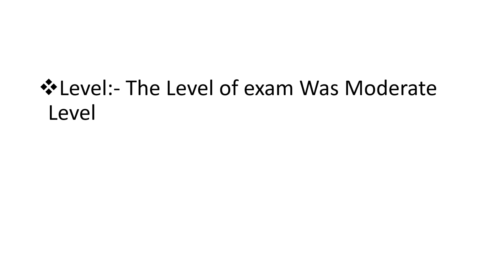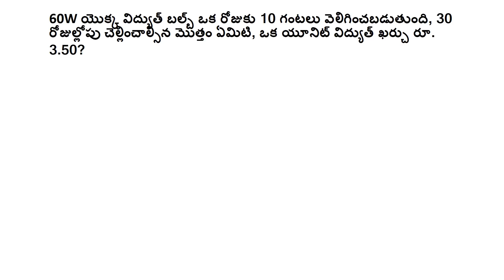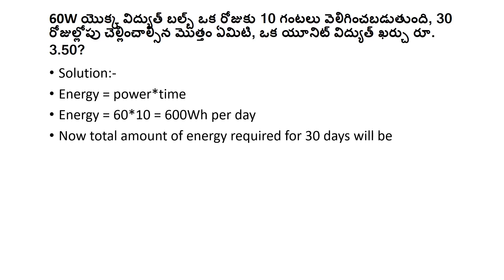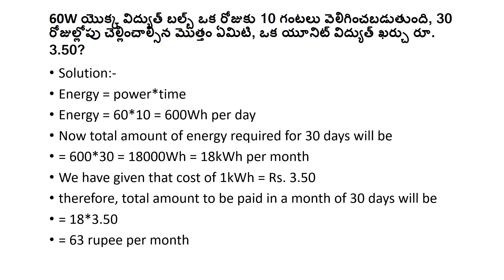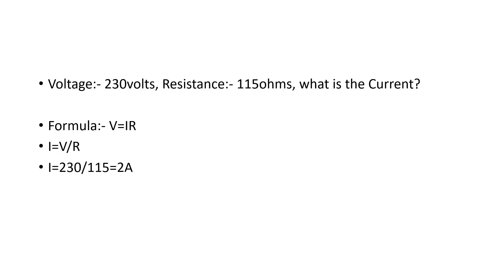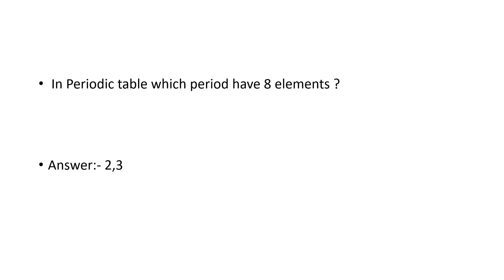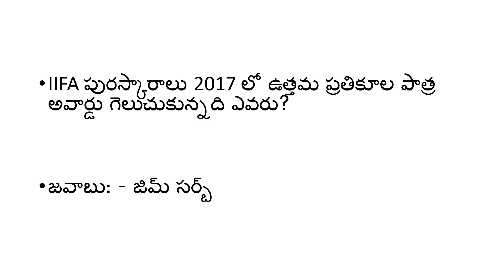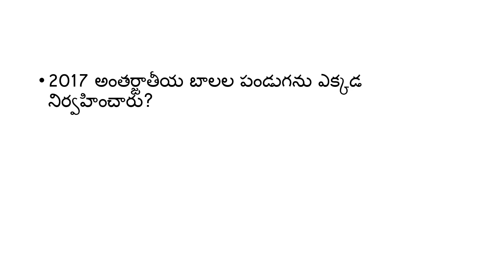RRB GROUP D 30th October 1st shift general awareness and science questions in telugu